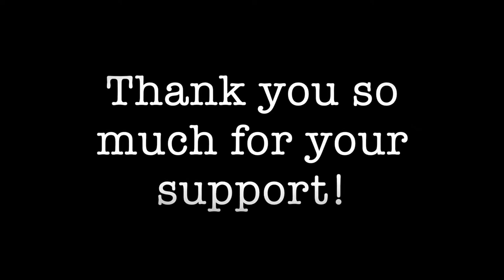Junk Mail Journal/Step by step process Part 5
Welcome! Today we begin part 5 in my series of how to make a junk journal from junk mail. Such fun isn't it to create something one of a kind from everyday items we would normally just throw away . Grab your cuppa and let's get started!

 I thank you so much for your continued support of my love of Journal making and look forward to bringing you more Junk Journals in the future. I hope you enjoy my latest Junk Journal  from TheFireFlyStudio67 :)
Sincerely,
Gina @ TheFireFlyStudio67 :)!!

Crafty Hugs,
Gina @ TheFireFlyStudio67